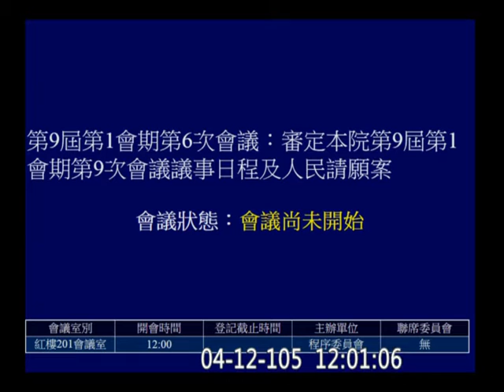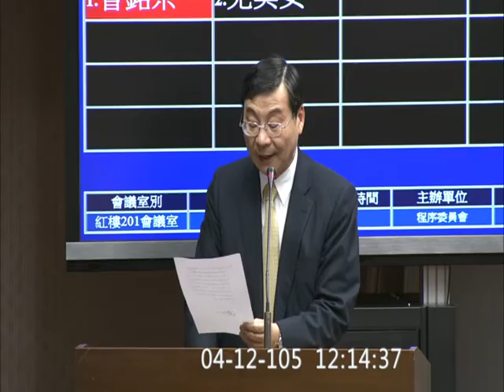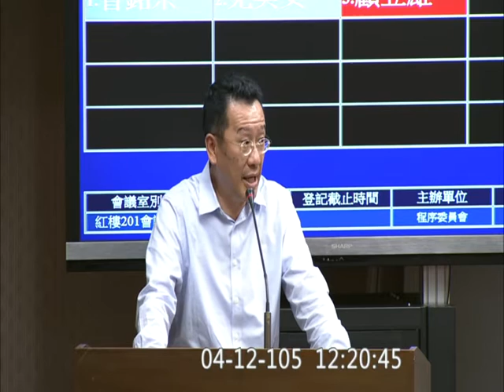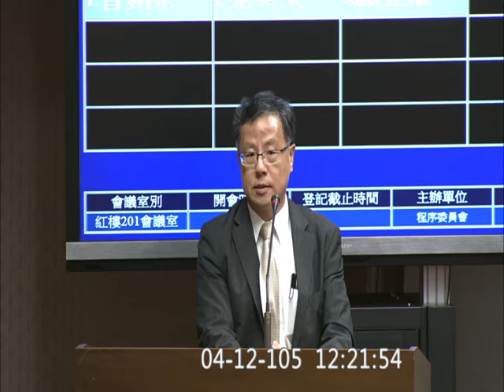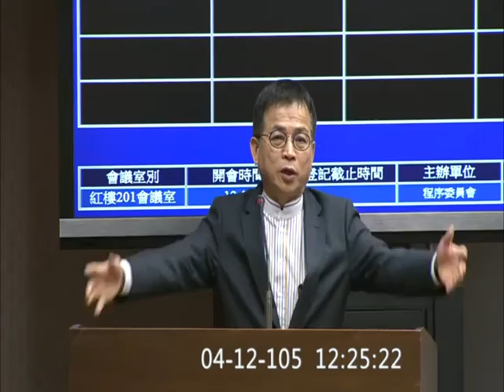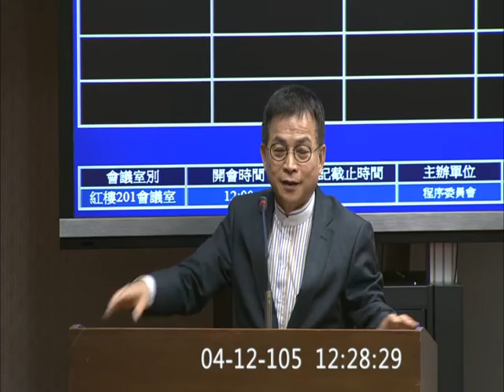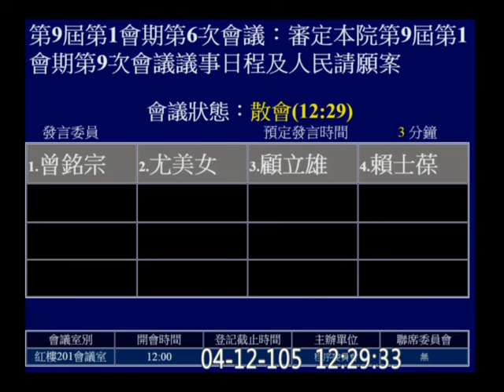20160412 立法院議事處處長浮出水面 兒童個資網路保護案主管機關爭議 曾銘宗 尤美女 顧立雄 賴士葆 程序委員會 f-9621 【立法院演哪齣？】